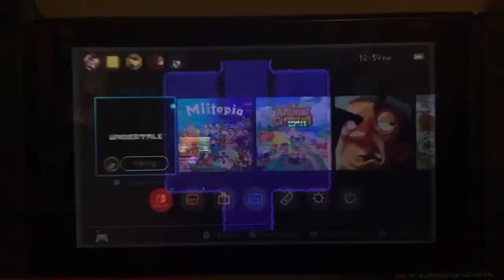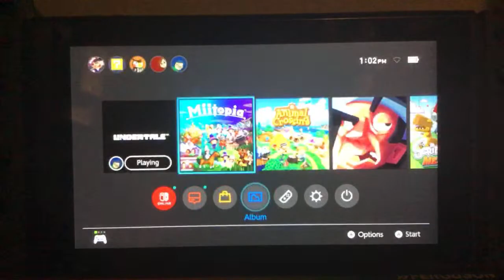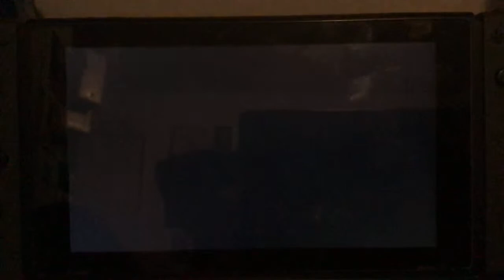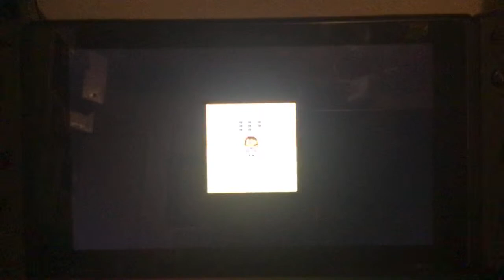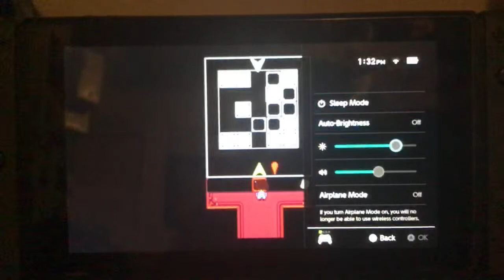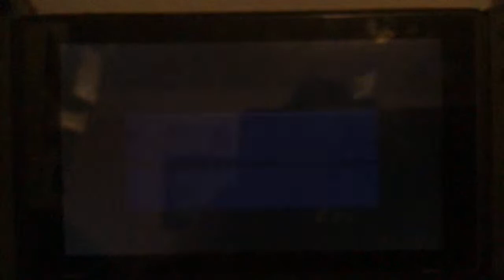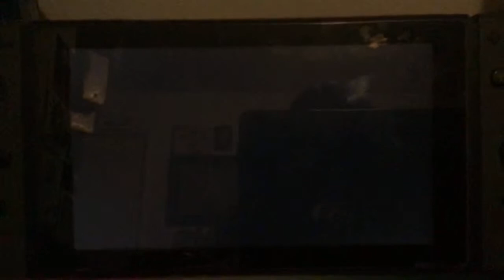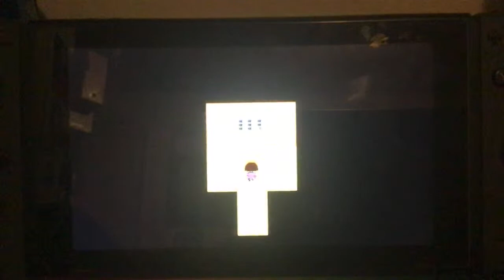Undertale and stuff